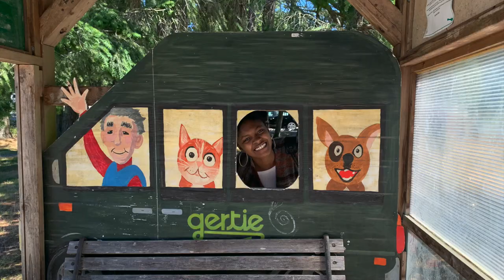A TRIP TO GABRIOLA ISLAND// HIDDEN GEM IN CANADA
Comment more videos ideas you want me to do

:::::::::♡ FAQ ♡:::::::::
editing software: inshot
light - Natural /Ring light
nationality: Nigeria